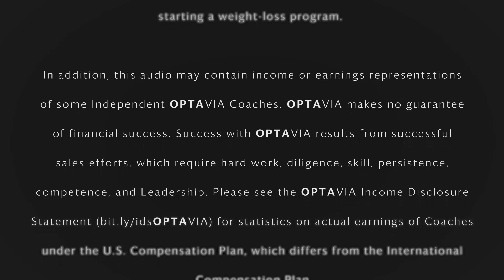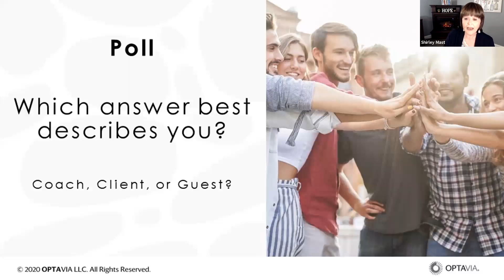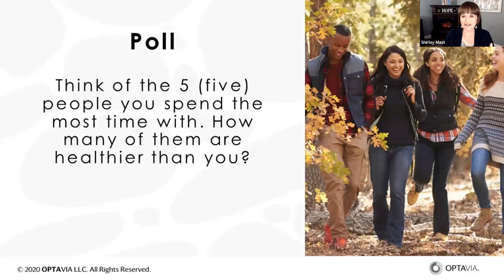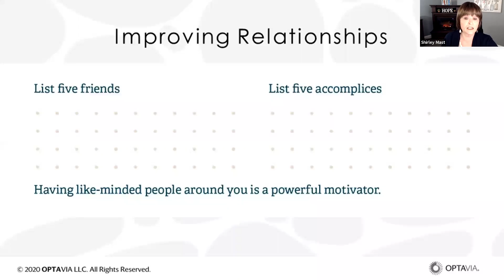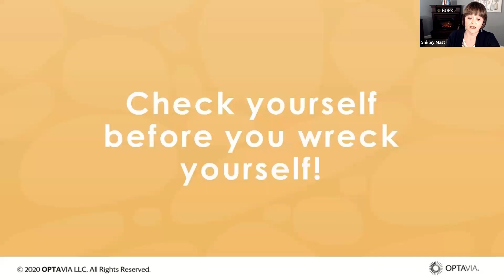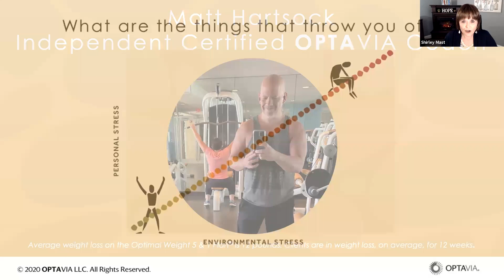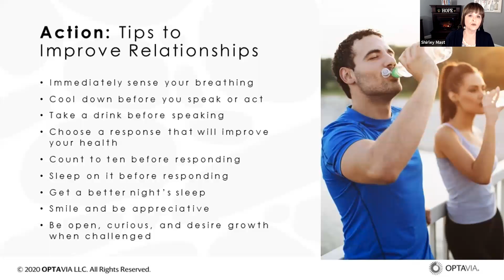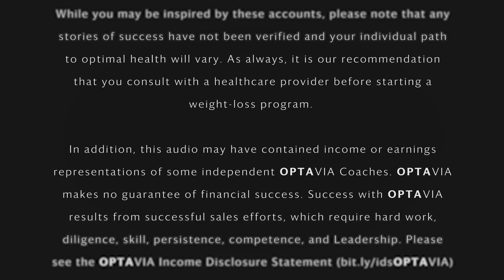Optimizing Your Surroundings – Your LifeBook- Element 05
Join Independent Certified OPTAVIA Coach Shirley Mast as she provides tips for optimizing your surroundings and improving relationships on your journey to optimal health and wellbeing. During this session, Shirley explains the Hot or Go and Cool or Know Systems and how they plan an important role in self-awareness. Guest speakers include Nathan Claycomb and Matt Hartsock.